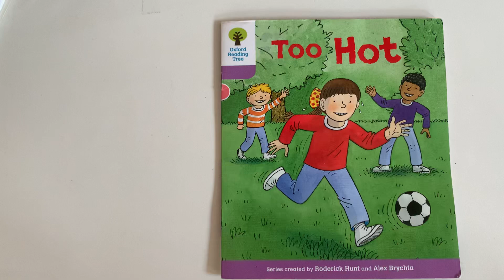30 January 2024